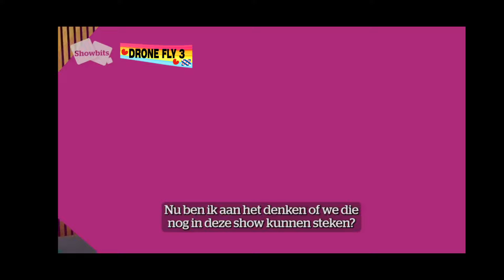HLN interview met K3 Marthe spreekt klare taal na geruchten dat zij het volgende zwangere K3'tje is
Hallo leuk dat je mijn kanaal bezoekt! Vond je deze je deze video leuk? Volg mij ook op Instagram:

Rechten gaan naar: HLN @Studio100  @K3Kanaal
We beheren niks!!